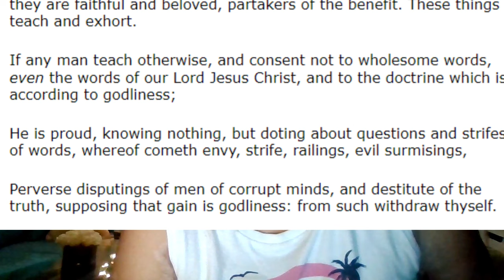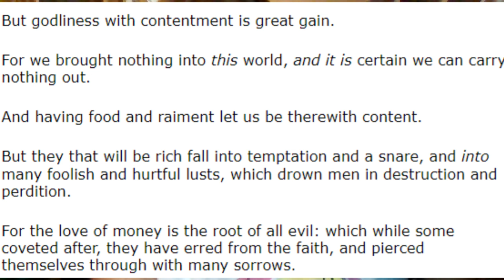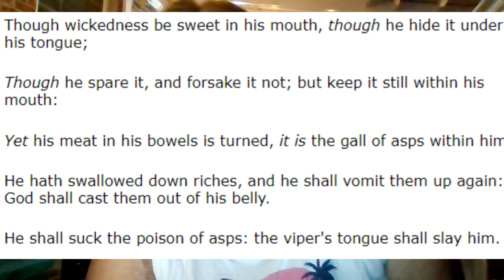MONEY-ROOT OF ALL EVIL? Q&A 1 Timothy 6:10 for Jordan's viewer by his request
GOSPILL INTRO MUSIC : yt licenses Composed by: Nico Staf : Large Smile mood
Jordan of Revivalists for Christ & Late Night w Lisa and Friends, has asked I answer a viewer question on his behalf as he is not certain when he is able to get to it and does not want them to have to wait until his work schedule permits...so I pray this answers the meaning of 1 Timothy 6:10 as it is often misunderstood...I hope this encourages and edifies you all. (ps the crickets and frogs are insanely loud...was outside, sorry lol)
  I pray this encourages and edifies you all.